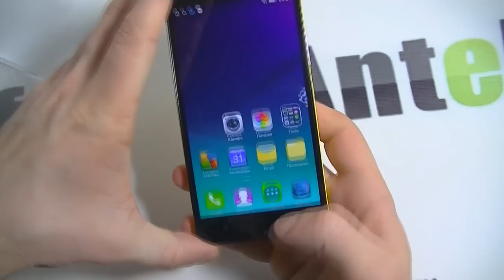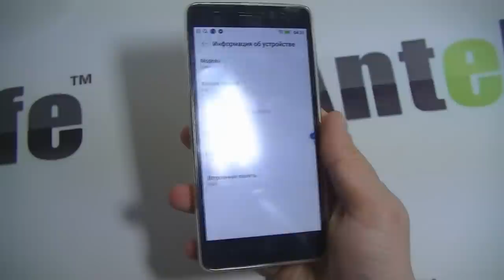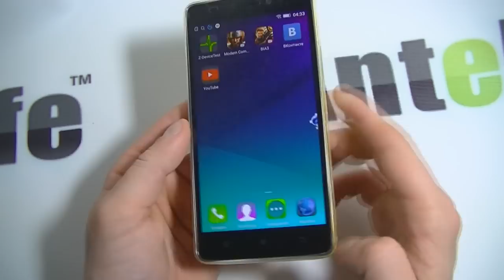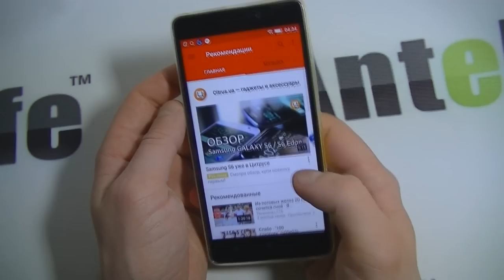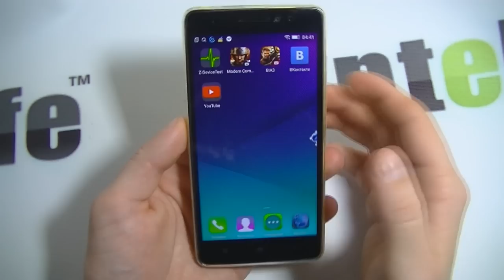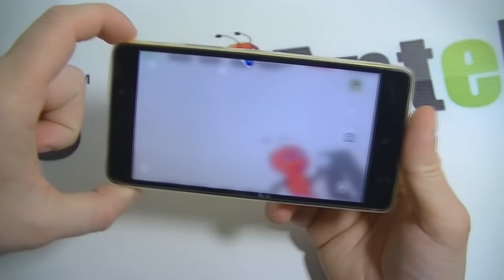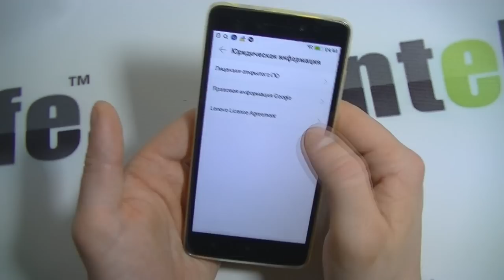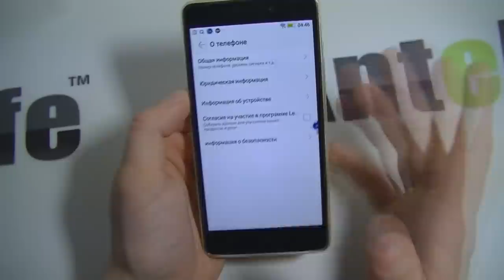Lenovo K3 Note MTK6752 обзор смартфона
Вот мы и получили долгожданный Lenovo K3 Note, который с легкостью может конкурировать с любыми современными смартфонами, такими как Jiayu S3, Meizu M1 note. У него такой же мощный процессор, такой же мощный аккумулятор, такая же классная камера, Full HD разрешение экрана, что не может не радовать, конечно же.

К минусам можно отнести то, что Lenovo k3 Note выпускается только в желтом и белом цветах, а это не является самым распространенным выбором наших клиентов. Вот если бы он был в черном цвете, тогда совсем другое дело. Ну и еще одним минусом является, на данный момент, сырая прошивка, в которой много английского и даже есть реклама, когда устройство подключено к Wi-Fi.

В целом же Lenovo k3 Note классный флагманский вариант для тех, кто привык получать все самое лучшее. В обзоре мы проверим все стандартные функции устройства, провели и получили тест Antutu, который выдал 45 тысяч баллов.